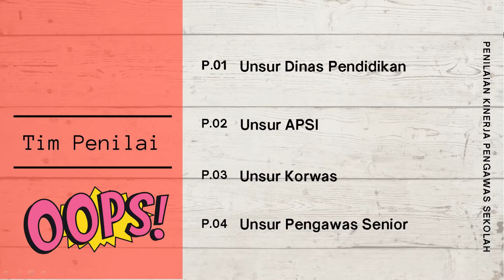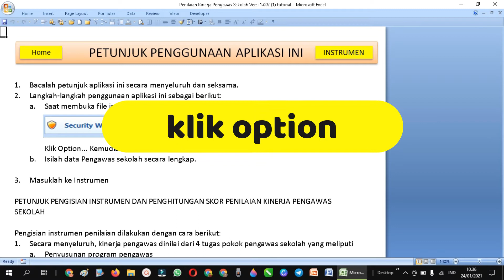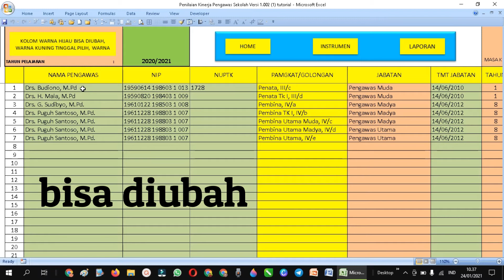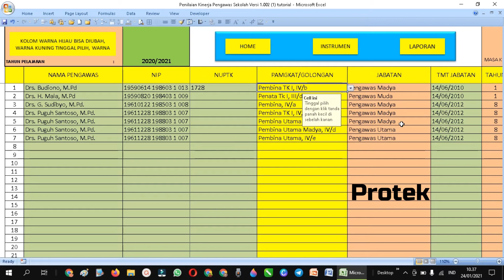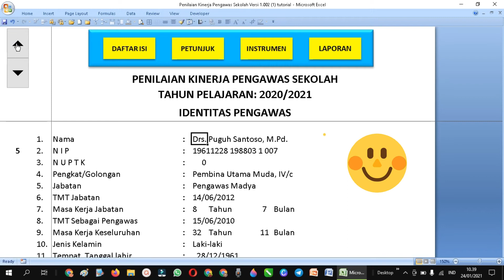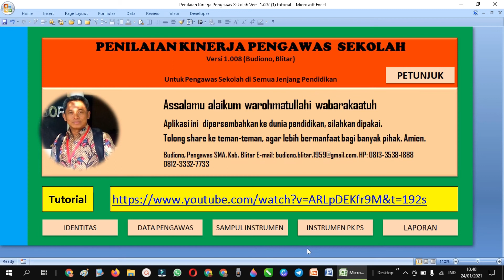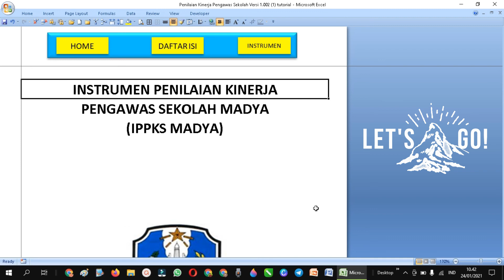🛑PK PENGAWAS SEKOLAH🛑 TUTORIAL PENILAIAN KINERJA PENGAWAS SEKOLAH | PK PS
Tutorial ini terkait dengan penggunaan Aplikasi Penilaian Kinerja Pengawas Sekolah, Aplikasi ini berbasis Ms. Excell.